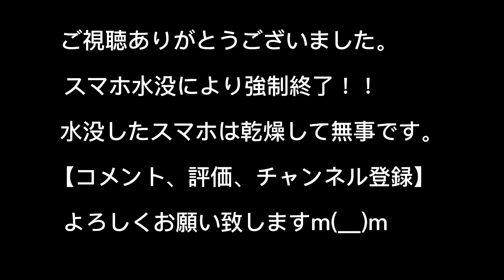春～秋はダムになる川(冬場限定)石の下には皆大好きあの日本淡水魚が、、【ガサガサ】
今回は色々やからしてます💦
この川は春以降、田畑の用水路を増水させるために塞き止められます。
なので冬場しか川入ってガサガサ出来ないのです。

ガサガサ
ムギツク
ヨシノボリ